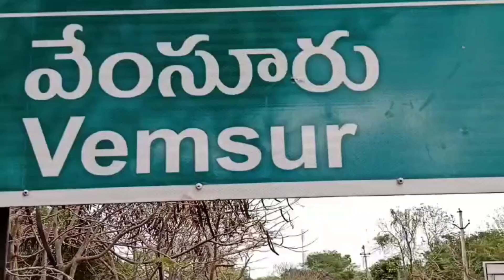మర్లపాడు:-ఉపాధిహామీ గ్రామసభలో హై టెన్షన్@UFMEDIATV@Saidwarakamayi-b